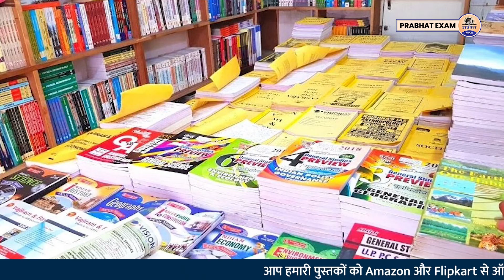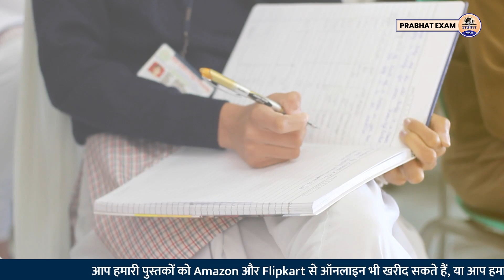COST OF UPSC COACHING IN DELHI:दिल्ली में IAS की तैयारी करने वालों का Monthly-Yearly कितना खर्चा है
Prabhat Exam. Lets go with the video and find out .  COST OF UPSC COACHING IN DELHI:दिल्ली में IAS की तैयारी करने वालों का  Monthly-Yearly कितना खर्चा है

▶ TIMESTAMPS:
0:00 Intro
00:25 Starting
01:10 COST OF UPSC COACHING IN DELHI:दिल्ली में
03:20 IAS की तैयारी करने वालों का  Monthly-Yearly कितना खर्चा है
06:00 Ending